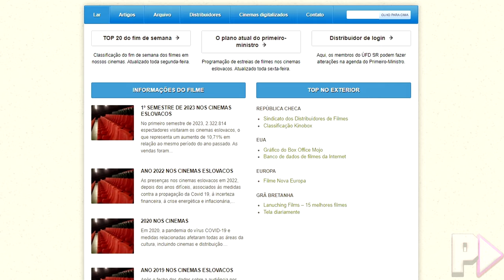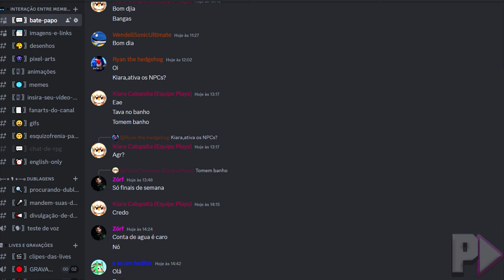INÉDITO!!! VAZOU A CLASSIFICAÇÃO INDICATIVA DE SONIC 3 O FILME!!! INFORMAÇÃO INCRÍVEL??! | FAST NEWS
Salve galera! Mais um Fast News e dessa vez estarei comentando a respeito dos novos vazamentos de Sonic 3 o Filme, sendo mais específico, o vazamento da classificação indicativa do terceiro filme do Sonic que é, até então, um dos filmes mais hypados de 2024 e que será lançado no dia 20 de dezembro desse mesmo ano e em consequência disso, ondas de vazamentos vão acontecer ao longo do tempo, principalmente por estarmos no início do ano e já termos vazamentos inéditos!
 Entretanto, vale mencionar que Sonic o Filme 3 trará a introdução de Shadow The Hedgehog que apareceu pela primeira vez na cena pós-créditos de Sonic 2 o Filme e será um dos personagens principais de maior destaque nesse terceiro filme e que terá o retorno dos atores e dubladores originais dos filmes do Sonic, ainda mais porque o filme terá a missão de ser o melhor de toda a trilogia e devido a alguns vazamentos, muito já tem ideia de como será a história do terceiro filme do Sonic.
 Portanto, se quiserem saber de todos os detalhes a respeito do vazamento, a classificação indicativa e outras informações extremamente importantes (E que foram abordados nesse mesmo vídeo), recomendo assistir esse vídeo até o final para ficar por dentro de todas as novidades relacionadas ao Universo Cinematográfico do Sonic (UCS) e de todas as notícias do universo Sonic no geral, principalmente envolvendo o novo filme do Sonic.

★ Apoie o canal doando um PIX de qualquer valor!

★ Jogos e livros do Sonic:
➜ Livro de Sonic o Filme
➜ Livro de Sonic 2 o Filme
➜ Sonic Frontiers (Nintendo Switch)
➜ Sonic Frontiers (Playstation 4)

Ficha técnica
★ Narração:
➤ Dimitri Dias

★ Roteiro:
➤ Dimitri Dias

★ Edição:
➤ Dimitri Dias

★ Thumbnail:
➤ Dimitri Dias

★ Produção:
➤ Dimitri Dias

● Créditos das artes, gifs, desenhos e outros a seus respectivos proprietários.